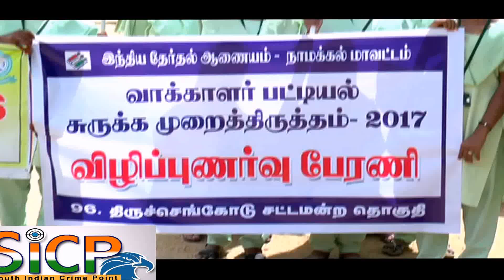Voter awareness Rally taken out in Tiruchengode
நாமக்கல் மாவட்டம் திருச்செங்கோட்டில் வாக்களிப்பதன் அவசியம் மற்றும் வாக்காளராக தங்களை பதிவு செய்வது குறித்த விழிப்புணர்வை பொது மக்களுக்கு ஏற்படுத்தும் வகையில் 300க்கும் மேற்பட்ட விவேகானந்தா மகளிர் செவிலியர் கல்லூரி மாணவிகள் கலந்து கொண்ட வாக்காளர் விழிப்புணர்வு பேரணி நடந்தது.

திருச்செங்கோடு அரசு மகளிர் மேல்நிலைப் பள்ளி அருகே  இருந்து துவங்கிய பேரணியை வருவாய் கோட்டாட்சியர் மகாத்மா கொடியை த்து துவக்கி வைத்தார். தாசில்தார் தமிழ்மணி, மாவட்ட தேர்தல் பிரிவு ஒருங்கிணைப்பாளர் ராஜேஸ் கண்ணன், தேர்தல் துணை வட்டாட்சியர் சுப்பிரமணியம் ஆகியோர் முன்னிலை வகித்தனர். வாக்காளர் பட்டியல் சுருக்க முறை திருத்தப் பணிகள்  திருச்செங்கோடு சட்டமன்றத் தொகுதியில் உள்ள 645 வாக்கு சாவடி மையங்களில் 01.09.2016 முதல் தொடங்கியது. வரும் 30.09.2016 வரை நடக்க உள்ளது.  இதில் 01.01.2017 அன்று 18 வயது நிரம்பியவர்கள் புதிய வாக்காளர்களாக தங்களை பதிவு செய்து கொள்ளலாம். வாக்காளர் பட்டியலில் பெயர் சேர்க்க படிவம் 6 ,நீக்க படிவம் 7, திருத்தம் செய்ய படிவம் 8, முகவரி மாற்றம் செய்ய படிவம் 8ஏ ஆகியவற்றை பூர்த்தி செய்து அந்தந்த வாக்கு சாவடி மையங்களில் கொடுக்கலாம் . இதற்கான சிறப்பு முகாம்  வரும்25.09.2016 அன்று நடக்கிறது.  இது குறித்த விழிப்பணர்வு வாசகங்கள் அடங்கிய தட்டிகளை பேரணியில் சென்ற மாணவிகள் ஏந்தி சென்றனர். மேலும் துண்டு பிரசரங்களையும் வழங்கியபடி சென்றனர். நகரின் முக்கிய வீதிகள் வழியாக சென்ற பேரணி நகராட்சியில் முடிவடைந்தது.

This Video Covered From Namakkal District Reporter (Tamil Nadu) From South Indian Crime Point Weekly.